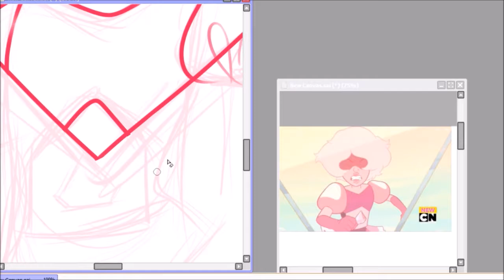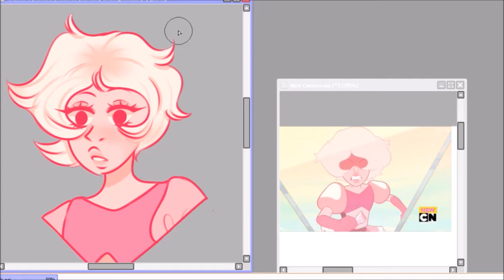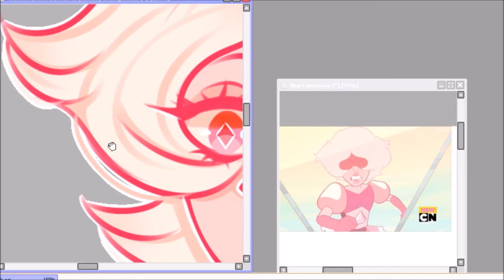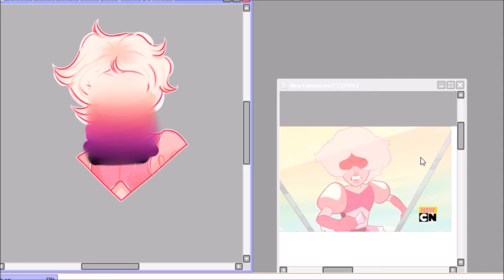Steven Universe: Pink Diamond [Speedpaint]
Lineart + Color: around 30 min
Software: Paint Tool Sai
Tool: Huion H610pro